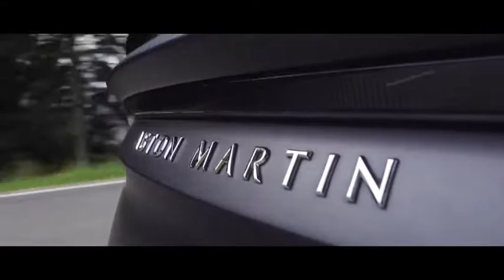BILLIONAIRE Luxury Lifestyle [2022 MOTIVATION] #8